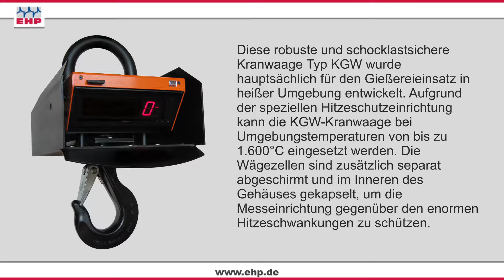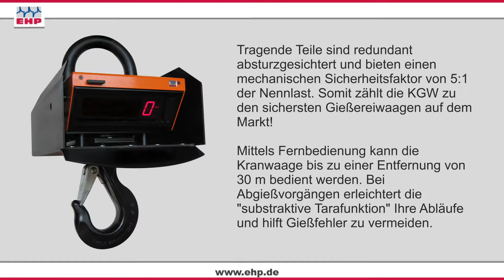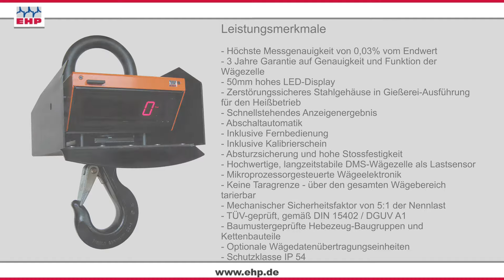EHP KGW Gießerei Kranwaage, Kranwaagen vom Hersteller, Made in Germany 1600°C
Diese robuste und schocklastsichere Kranwaage wurde hauptsächlich für den Gießereieinsatz in heißer Umgebung entwickelt. Aufgrund der speziellen Hitzeschutzeinrichtung kann die KGW-Kranwaage bei Umgebungstemperaturen von bis zu 1.600°C eingesetzt werden. Die Wägezellen sind zusätzlich separat abgeschirmt und im Inneren des Gehäuses gekapselt, um die Messeinrichtung gegenüber den enormen Hitzeschwankungen zu schützen.

Tragende Teile sind redundant absturzgesichtert und bieten einen mechanischen Sicherheitsfaktor von 5:1 der Nennlast. Somit zählt die KGW zu den sichersten Gießereiwaagen auf dem Markt!

Mittels Fernbedienung kann die Kranwaage bis zu einer Entfernung von 30 m bedient werden. Bei Abgießvorgängen erleichtert die "substraktive Tarafunktion" Ihre Abläufe und hilft Gießfehler zu vermeiden.

Alle Modelle sind, auch nachträglich, erweiterbar um zahlreiches Zubehör wie bspw. Wägedatenempfangseinheiten.

Alle EHP-Kranwaagen haben einen mechanischen Sicherheitsfaktor von 5:1 - dies bedeutet, dass unsere Waagen das Fünffache Ihrer Maximallast tragen ohne dass zugbeanspruchte Baugruppen brechen. Im Vergleich zu nahezu allen Wettbewerbsprodukten sind unsere Kranwaagen aufgrund des hohen Sicherheitsstandards nicht nur zertifiziert zum Wiegen, sondern dürfen auch zum Transportieren von Gütern verwendet werden (nach EN 13155).

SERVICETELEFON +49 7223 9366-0